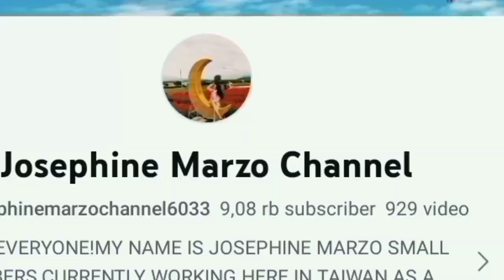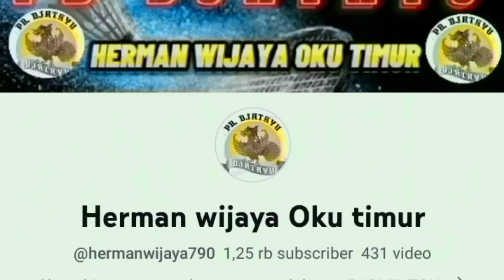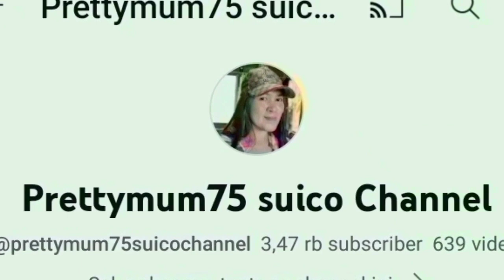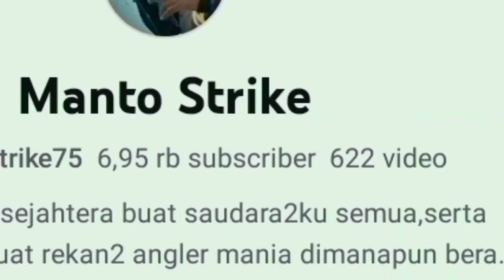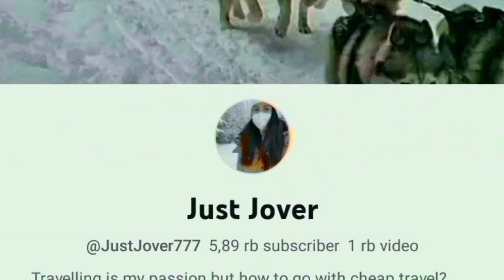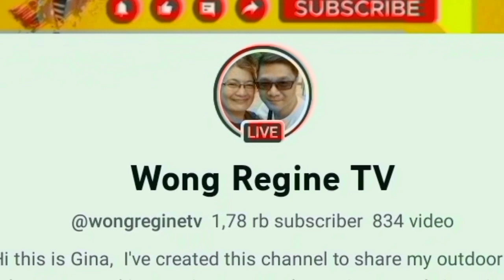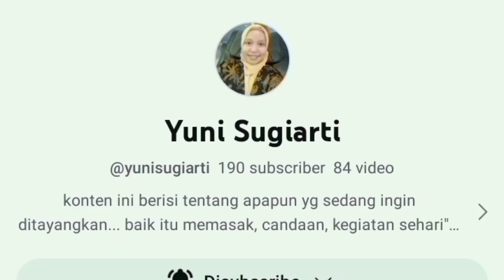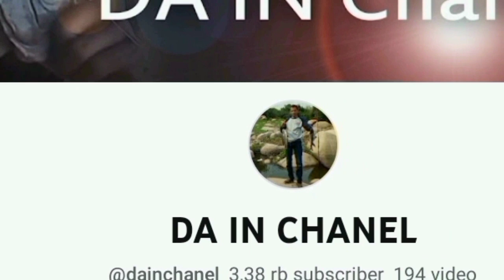SUBHANALLAH 😭 KAPAN DIBANGUN JEMBATAN YANG LAYAK DISINI 😢